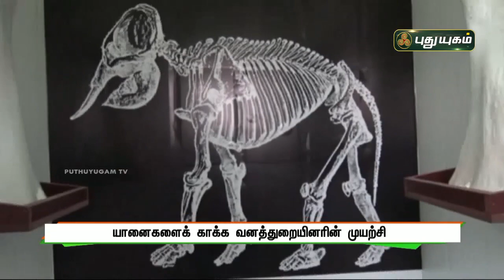காடுகளின் காவலனைக் காக்க விழிப்புணார்வு | செய்தித் துளிகள் | PuthuyugamTV